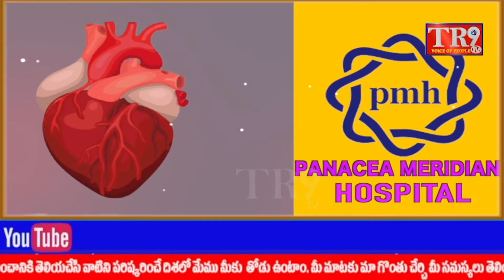ప్రశాంత్ కిషోర్ ప్రకటన వెనుక KCR ఉన్నాడు కోదండరామ్